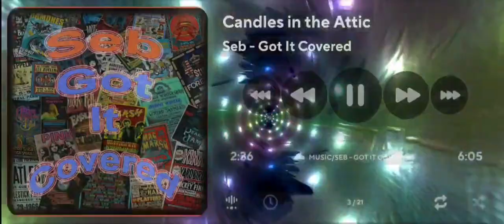Seb - Candles in the Attic [For Jan]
--- made on a Samsung S22 Ultra in the resolution of the phone with Poweramp --- this is a song I wrote for my "Darling" wife "Janet" --- see you soon my "Darling" --- 💙

--- no copyright infringement intended --- this video is for entertainment purposes only, and to promote the beautiful music and graphics of the artist --- I Do Not Own the Music or the Images.